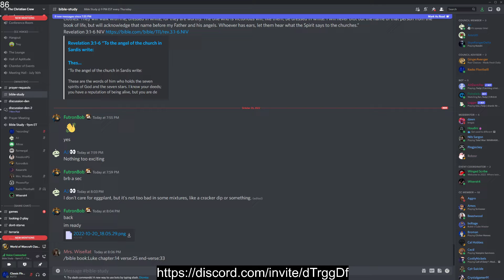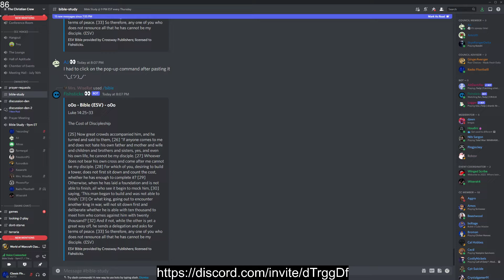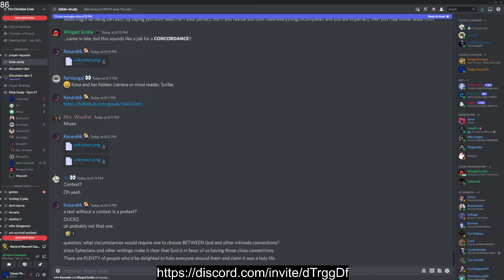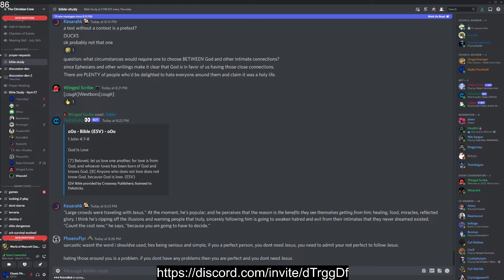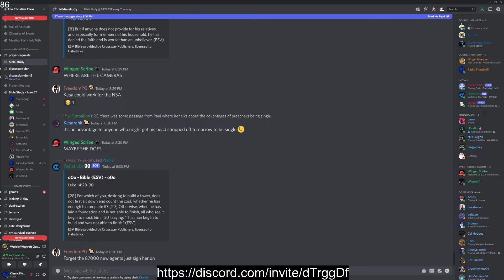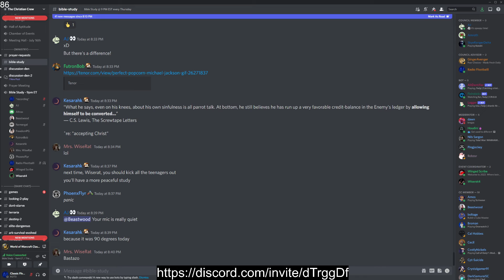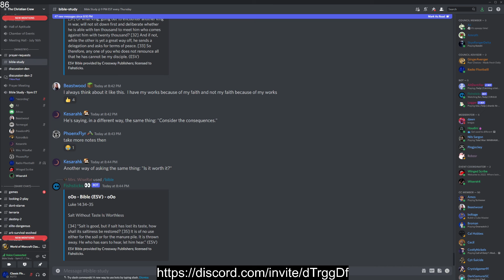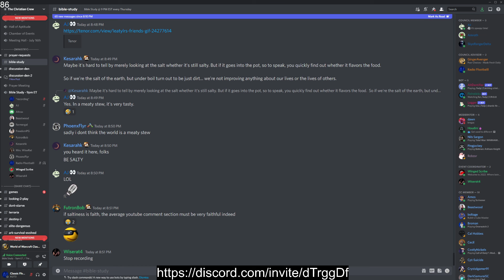Christian Crew Gaming Bible Study 10/21/2022